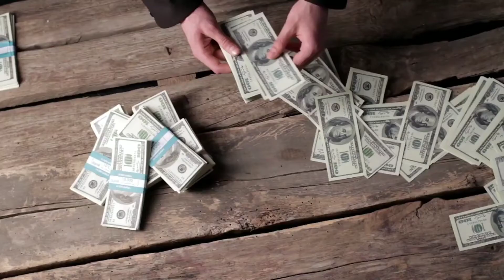Amazing fact about Dubai /unbelievable fact#amazingfact